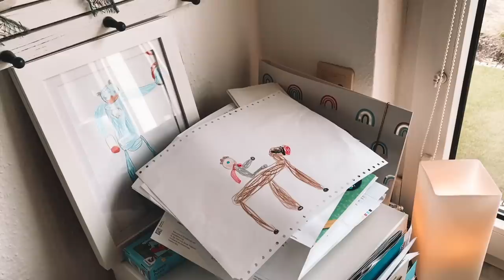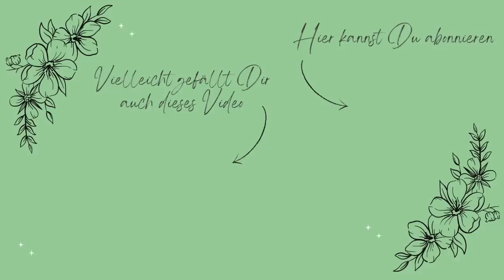🔟 HACKS für ein DAUERHAFT ORDENTLICHES & SAUBERES ZUHAUSE - Clean with me - Putzmotivation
Letzte Woche habe ich Euch meinen Putzplan vorgestellt, wie er sich für mich am besten etabliert hat (das Video ist weiter unten verlinkt, falls Ihr es noch nicht gesehen haben solltet).
Natürlich möchte man möglichst wenig Zeit mit Putzen verbringen, aber trotzdem ein möglichst aufgeräumtes & sauberes Zuhause haben 🤷🏼‍♀️ Daher zeige ich Euch heute 10 Tipps (oder Hacks 😉), die mir täglich dabei helfen.
Es ist also eine sinnvolle Ergänzung zu meinem Putzplan und sozusagen die Fortsetzung des letzten Videos.
Wenn alles gut läuft, versuche ich täglich 10-15 Minuten meinen Putzplan durchzuziehen (oft auch mit tatkräftiger Unterstützung von Elena) und zusätzlich die Tipps aus diesem Video zu beherzigen, die jeweils oft nur wenige Sekunden in Anspruch nehmen - wenn man seinen inneren Schweinehund überwinden kann 😏
Ich freue mich, wenn die ein oder andere Inspiration für Euch dabei ist, die hilft, Zuhause nicht den Überblick zu verlieren - auch mal in stressigen Zeiten...

Liebe Grüße
Mel 🎈
🎥 Weitere Videos von mir, die Euch gefallen könnten:

🛍 Sämtliche Produkte, die in dem Video gezeigt oder erwähnt werden (Werbung wegen Markennennung, aber es bestehen keine Kooperationen!):

- Meine liebsten Mikrofasertücher
- Etiketten für Boxen im Kleiderschrank
- Hängeregister Box von Leitz